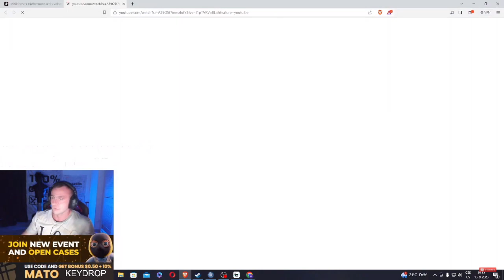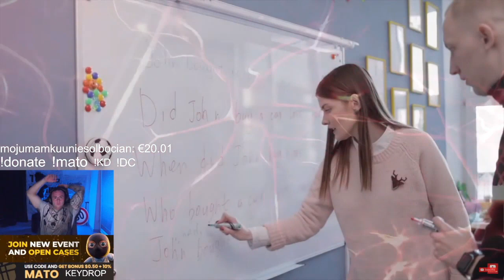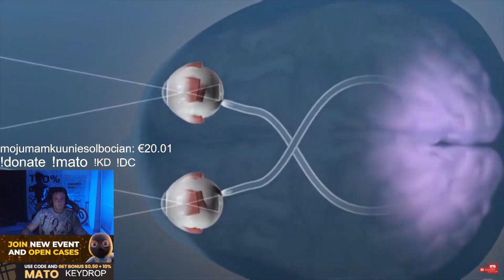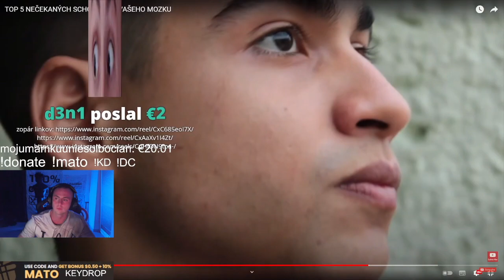Mato reaguje na Top Trending CZ!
Streamer: 2SekundovyMato

mato reaguje, mato reaguje na top trending cz , mato reaguje na 8 minutovky grindera, mato vari, mato reaguje na adriana hornaka, adrian hornak.